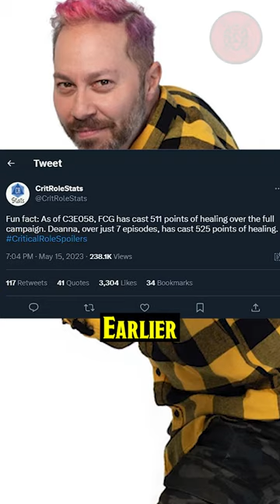FCG: Critical Role's BEST TANK?!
The Character Sheet brought you the CritRole Stats data earlier that showed FCG was the worst healer in Critical Role history...but is that only because Fresh Cut Grass is actually a TANK! We're now bringing you the new CritRole Stats that show how Bell's Hells cleric has mitigated a TON of damage with his transfer suffering ability. so maybe FCG's true value isn't as a healbot...but as the parties tank! Soaking up the damage that was meant to go to the rest of the Critical Role cast!

So find out just how much damage FCG has prevented or taken on himself over the course of Critical Role campaign 3, as we realize that while he may be the worst healer...he's definitely a GREAT Cleric...and possibly the best Tank Critical Role and Bell's Hells have ever had!